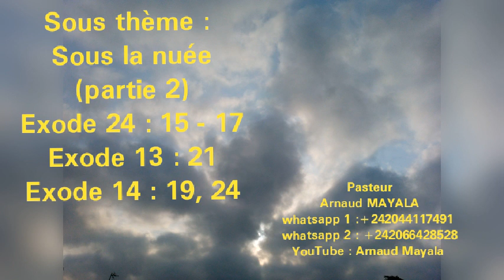Sous la nuée (partie 2)